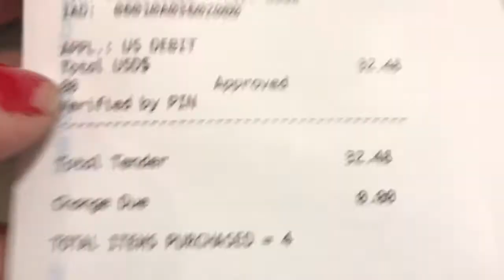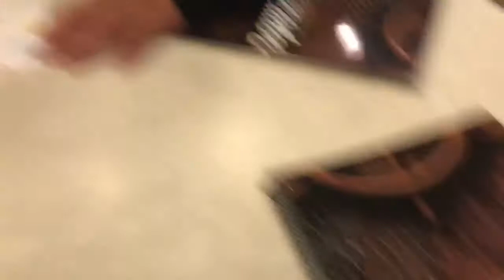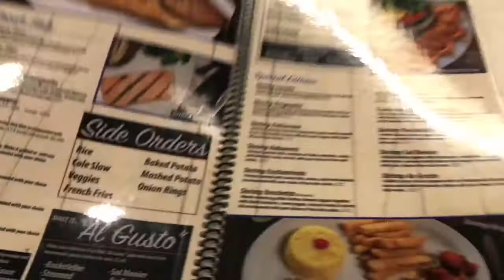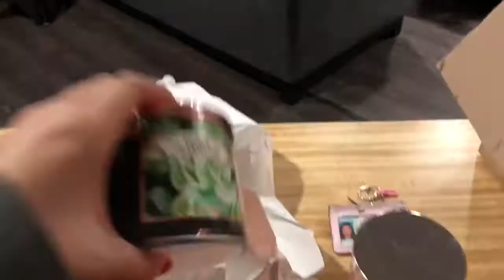Semi-Annual Sale at BBW! | Vlog #98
I bought 4 candles for $32! 😅 & now that I think of it I should’ve bought more lol idk what I was thinking ! 😂 butttt they smell yummy !!

P. S I LOVE my iPhoneX ❤️ the camera is goooood & so is the sound! I’m sure you guys will tell In
my future videos haha

We’re your average family documenting our life and the start of parenthood! we had our first baby... Grecia Giselle born December 27, 2016. I am married to my amazing hard working husband Bert. we’re high school sweethearts, got married when we were 18 & 20 years old. June 17, 2011. we hope to share pieces of our life with you guys and hope to one day look back on all these wonderful memories!!

Bert & Lindsey
2101 N. US Hwy 83
Zapata, Texas. 78076

F.A.Q.

xoxoxox, lindsey!! 😘❤️😘❤️😘